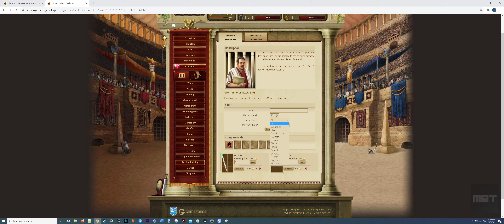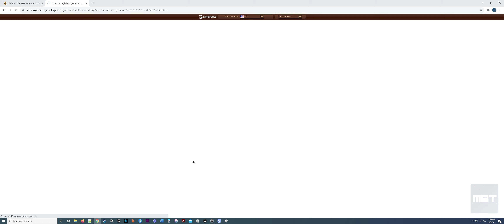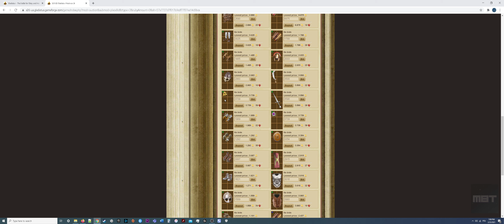Gladiatus: Level 18